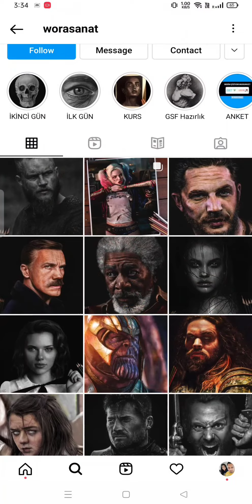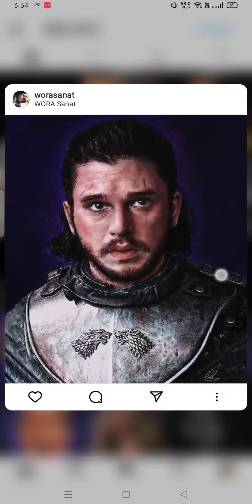Wora Sanat - Resim